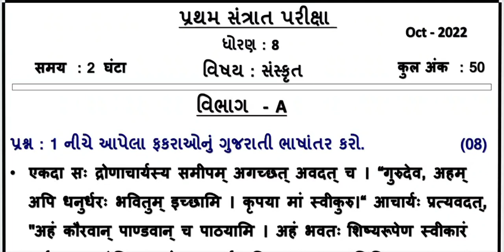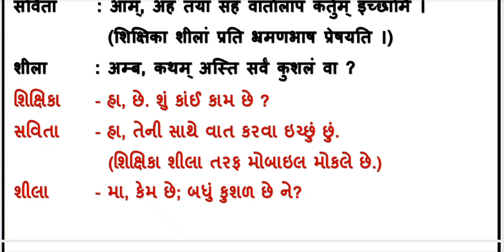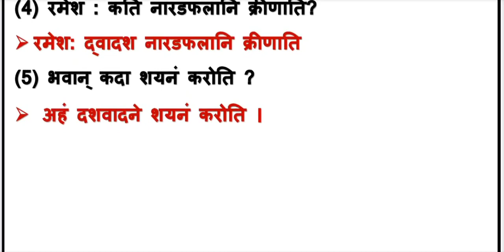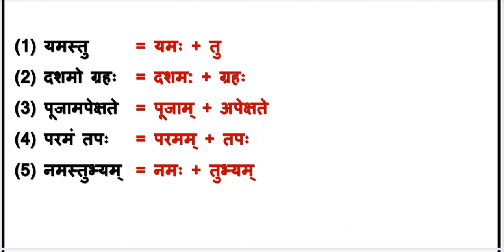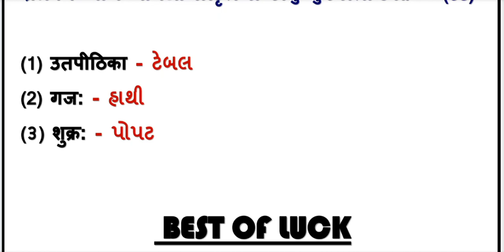dhoran 8 sanskrit pratham pariksha paper solution October 2022 | std 8 sanskrut pratham parixa Oct